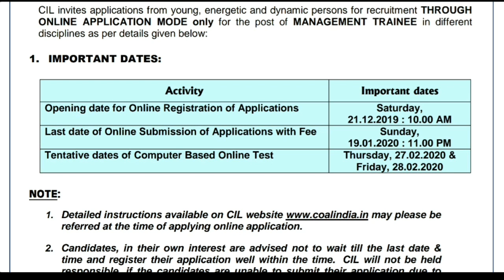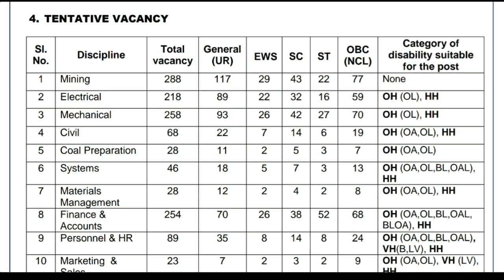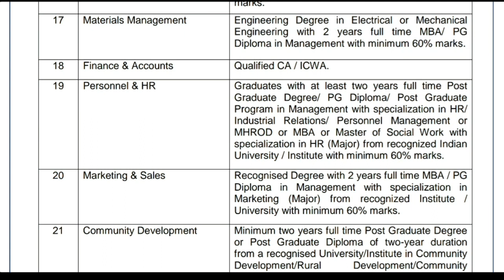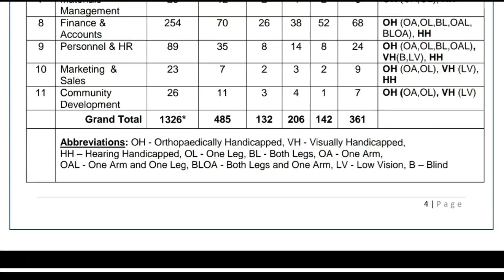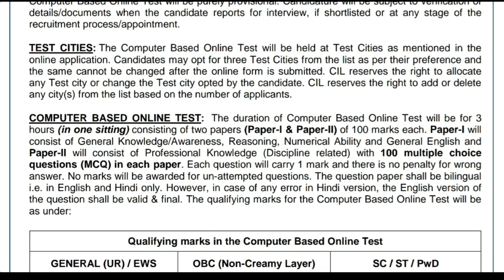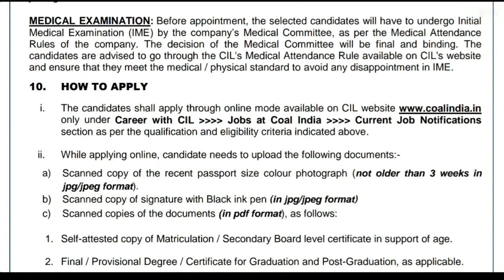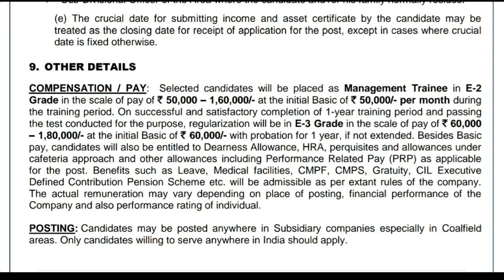బొగ్గుగనుల శాఖలో భారీగా ఉద్యోగాలు / Latest jobs information